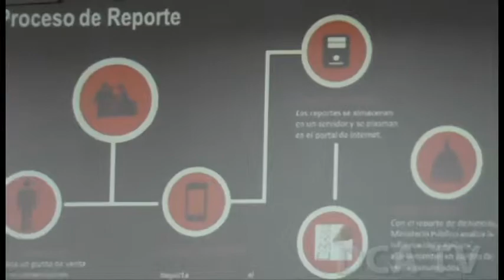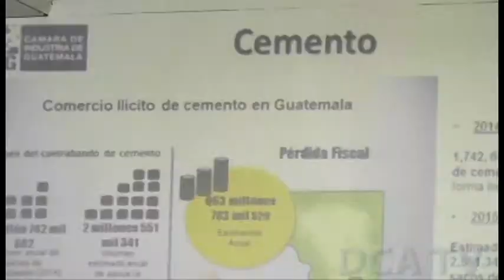Ponen en servicio recurso de Internet para denunciar contrabando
POR JARBIN YELMO/DCA: La vicepresidenta Roxana Baldetti participó en la presentación de la página de Internet y aplicación para dispositivos móviles comercioilegal.gt, que permitirán denunciar el contrabando de mercancías y su venta.